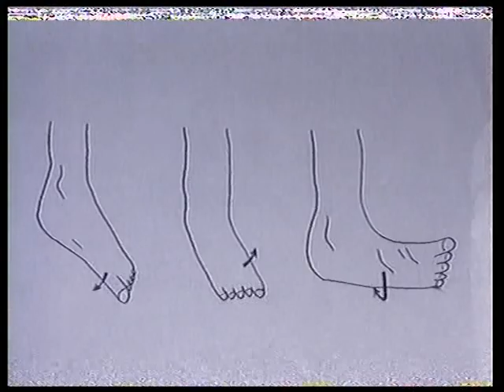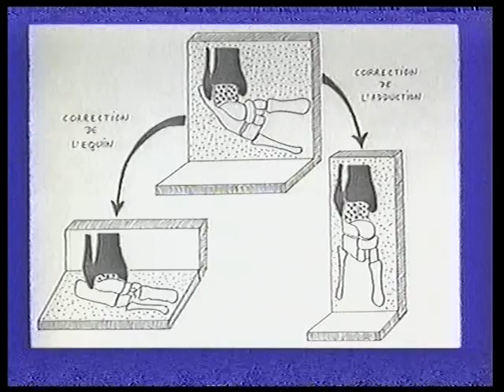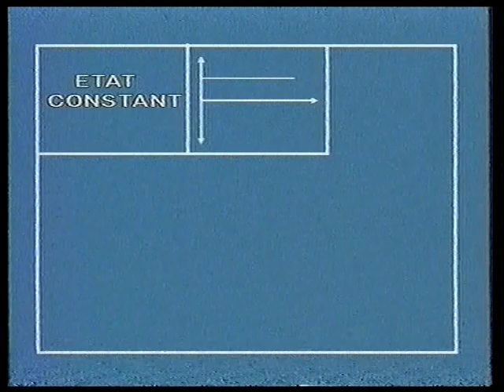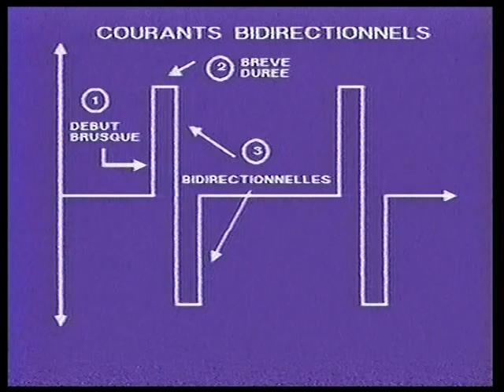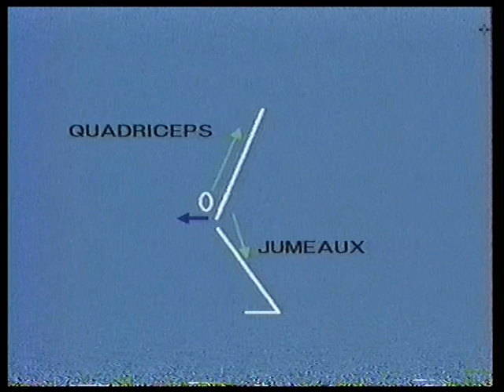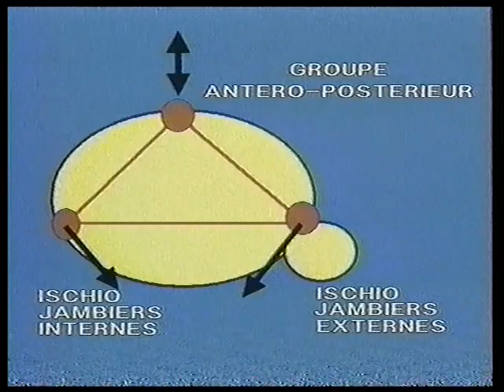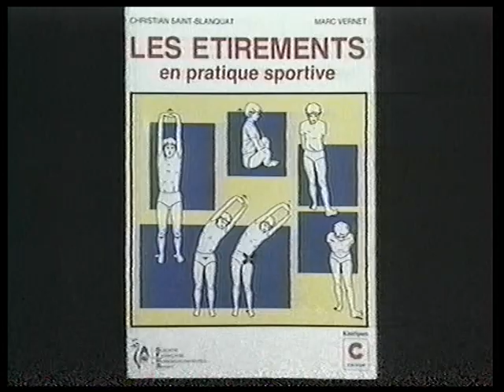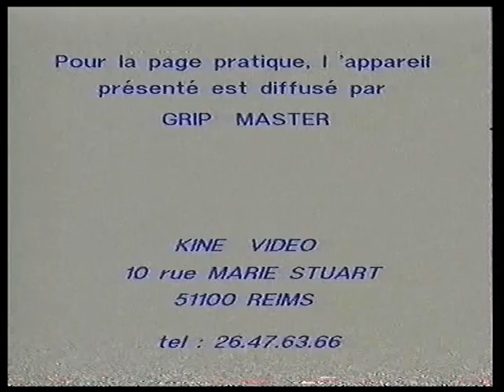VHS A3PM n c La kinésithérapie des malformations congénitales du pied chez le nourisson L'électro